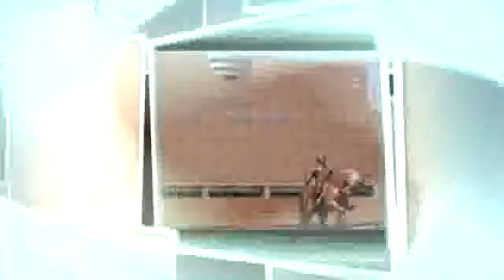MhTvNews 01 02 2022